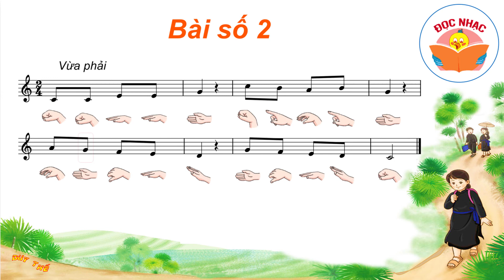ĐỌC NHẠC BÀI SỐ 2 THEO NHỊP ĐIỆU KẾT HỢP KÍ HIỆU BÀN TAY - ÂM NHẠC 3 KNTT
KÊNH CUNG CẤP CÁC VIDEO HỌC LIỆU, TƯ LIỆU CŨNG NHƯ CÁC VIDEO HƯỚNG DẪN, TRỢ GIẢNG TỐT NHẤT PHỤC VỤ CHO VIỆC DẠY VÀ HỌC.
(Thầy cô và các bạn bấm đăng kí, Nhấn biểu tưởng quả chuông, like, chia sẻ kênh để mọi người được biết đồng thời để nhận được các video học liệu, trợ giảng mới nhất từ kênh.Thanks!)